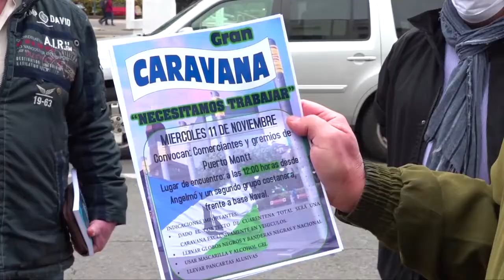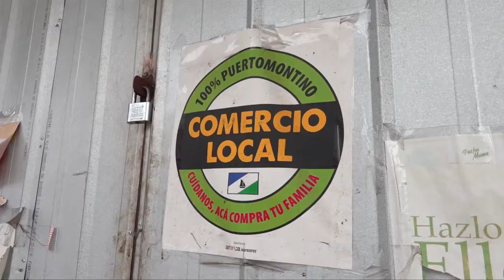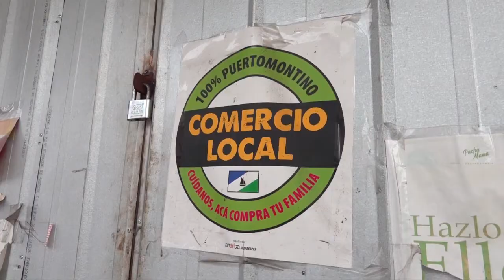COMERCIANTES REALIZARÁN CARAVANAS DE VEHÍCULOS EN PUERTO MONTT EXIGIENDO TÉRMINO DE LA CUARENTENA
La movilización "queremos trabajar" se realizará con el objetivo de demandar que Puerto Montt retome su actividad en el comercio, turismo, restoranes y otros servicios. También se pide la ayuda económica por parte del gobierno.

 el presidente de la cámara de comercio de Puerto Montt Eduardo Salazar, informó que la manifestación se realizará el miércoles 11 de noviembre a las 12 horas desplazándose en caravana desde la Costanera hasta el centro de la ciudad de manera ordenada sin alterarar el normal flujo vehicular.

Los comerciantes añadieron que la intención de la manifestación es poner en evidencia el grave problema económico que tienen los que trabajan en torno al turismo, los transportistas, los guías, los dueños de alojamientos turísticos, de hostales, hoteles, restaurantes, peluquerías, feriantes, también se sumaran comerciantes y emprendedores que también están complicados por la situación económica que todos enfrentan, precisaron.

Los comerciantes afirmaron que ellos no están en contra de todas las medidas sanitarias que se adoptan y exigen, pero muchos sectores de la ciudadanía necesitan retomar sus actividades, trabajar y vivir adoptando todas las prevenciones porque el coronavirus seguirá en todos los lugares.